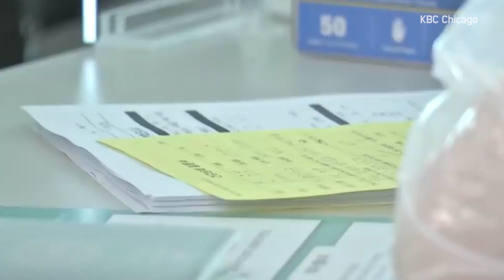자가격리 면제, 직계 가족에 형제 자매도 포함해 달라 - KBC CHICAGO [6-16-2021]